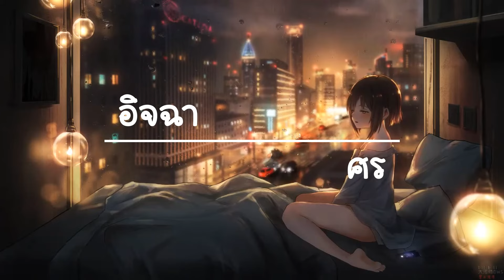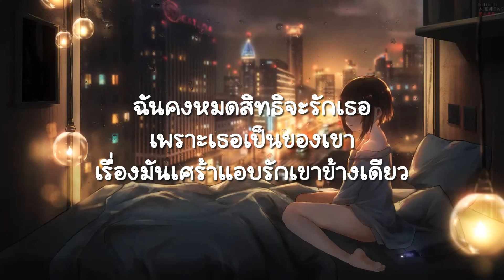อิจฉา - ศร (เนื้อเพลง)